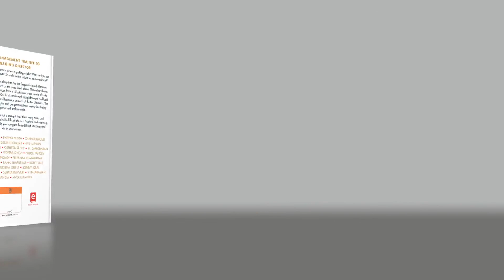Vivek Gambhir on 'The Right Choice' book